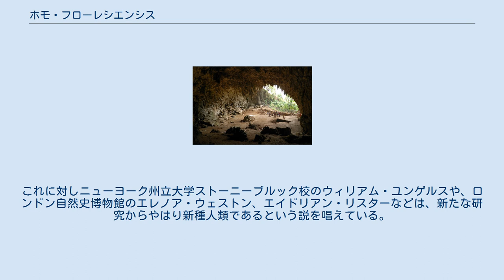ホモ・フローレシエンシス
ホモ・フローレシエンシス（フローレス人 Homo floresiensis）は、インドネシアのフローレス島で発見された、小型のヒト属と広く考えられている絶滅種。
 身長は1mあまりで、それに比例して脳も小さいが、火や精巧な石器を使っていたと考えられる。
そのサイズからホビット（トールキンの作品中の小人）という愛称が付けられている。
新種説に対しては、反論もある。
このヒト属は、当初は12,000年前まで生存していたと考えられていたが、より幅広い研究の結果、最も近年の生存証明は、50,000年前まで押し上げられた。
 2016年現在では、フローレス人の骨は10万～6万年前のもの、石器は19万～5万年前前後のものであるとみなされている。
 ホモ・フローレシエンシスの骨が発見された洞穴。
 2003年に、オーストラリアとインドネシアの合同チームが発見し、2004年10月に公表、2005年3月にヒト属の新種であるという詳細な発表を行った。
 リアンブア (Liang Bua) の石灰岩の洞窟に、当初3万8千年から1万8千年前と考えられたホモ・フローレシエンシスの骨7体と獲物と考えられる象（ステゴドン）の骨、石器などが一緒に発見された。
骨は化石化しておらず、かなり脆い状態だった。
当初、小さいため子供の骨と思われていたが、詳細な検討により成人の骨であることが判明した。
 2005年に、既に発見されていた個体の右腕部分と新たな個体と考えられる下顎骨が発見された。
その下あごの骨も他の個体と同様に小さく、小型の種であるという説を強化するものとなっている。
 孤立した島では、しばしばウサギより大型の動物の矮小化が起こる。
同島にはステゴドン等数種類の矮小化した動物が存在した（これを島嶼化という。ただし、必ずしも小さくなるわけではなく、小型種は巨大の傾向を示す。フローレス島に生息するネズミは一般的なドブネズミの約2倍の大きさである）。
 脳と体躯をつかさどる遺伝子は全く異なっており、体躯が小型化しても、脳は同一比率で小さくなるわけではないといわれている。
その点からも、フローレシエンシスが新種の原人であるという点について反論がなされている。
フローレシエンシスの脳容量は380ccといわれており、体重に対する脳重量の比はホモ・エレクトスと大型類人猿の間に位置する。
この点について、マダガスカルの古代カバの研究により、島嶼化でより脳が小型化する可能性も指摘されている。
 ホモ・フローレシエンシスは直接の祖先ホモ・エレクトス（84万年前ごろ生息）が矮小化したものと考えられているが、より原始的な祖先に起源を持つ可能性も示されており、ホモ・ハビリスから進化したという説もある。
脳容量は380立方センチで、平均的なエレクトスの半分程度、大型のチンパンジーよりも小さい。
高次の認知に関する部分の大きさは、現代人と変わらず、火を使った形跡や化石から考えて、かなりの知能があったと考えられている。
足は第一指が他の指と平行であり、つま先が伸縮可能な点が人類と共通であるが、第一指の小ささや長くカーブしている外側の指で体重を支える点はチンパンジーに近い。
土踏まずは存在せず、現代人と比べ二足歩行は苦手だったと見られている。
 発見された骨は脳の異常な小ささから、小人症やピグミーのように矮小化した、あるいはクレチン症やラロン症候群といった発育上の障害をもった、ホモ・サピエンス・サピエンスの骨だと主張する研究者も多い。
これに対しニューヨーク州立大学ストーニーブルック校のウィリアム・ユンゲルスや、ロンドン自然史博物館のエレノア・ウェストン、エイドリアン・リスターなどは、新たな研究からやはり新種人類であるという説を唱えている。
ペンシルベニア州立大学のロバート・エックハルは、新種人類説は以前の論文と矛盾し場当たり的だと批判している。
ハーバード大学のダニエル・リーベルマンは、新種人類かを判定するにはさらなる化石が必要だと述べており、専門家の間でも評価は定まっていない。